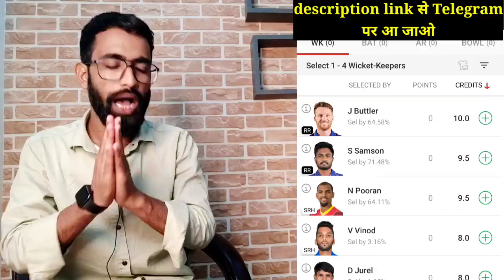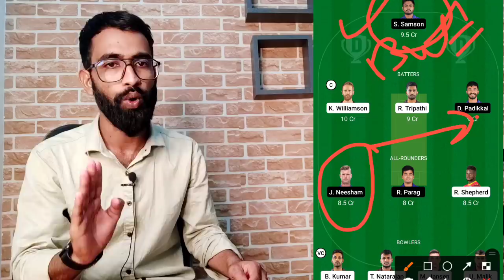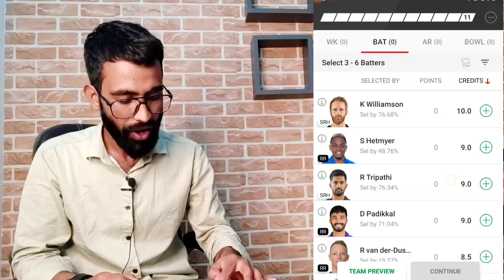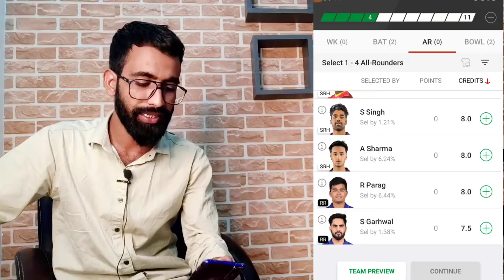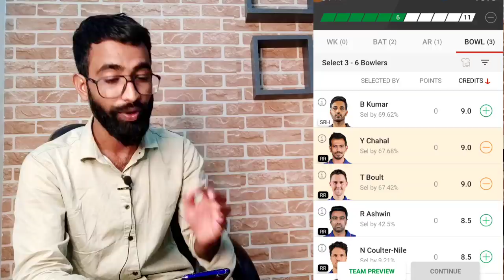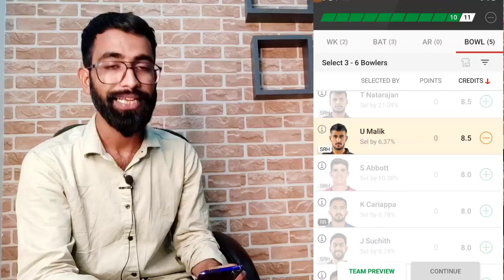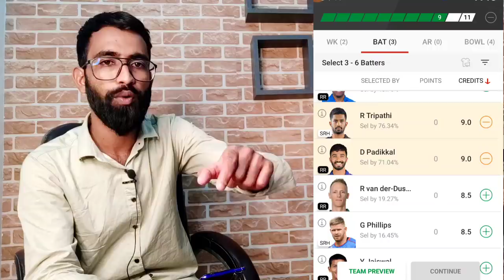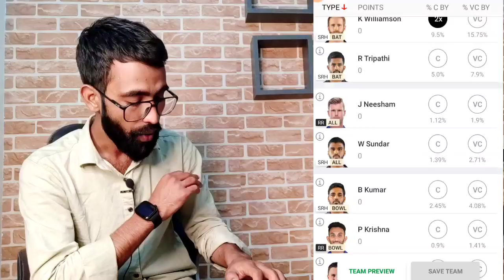SRH vs RR SRH vs RR Team 2022| SRH vs RR Grand League Team Prediction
1. This analysis is based on my Understanding, knowledge, and instinct. While selecting your team, consider the points mentioned and  make your own decisions.

4. Kishansuthar do not promote any gambling app and not liable for any profit or loss which may arrise from this app.